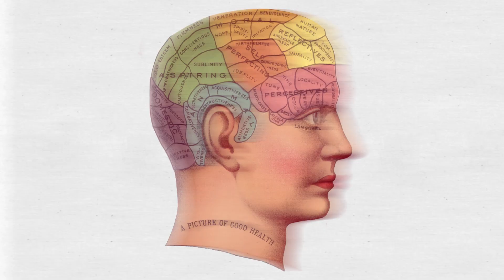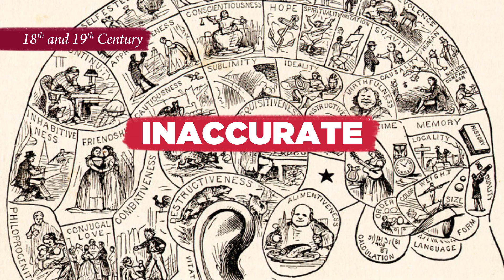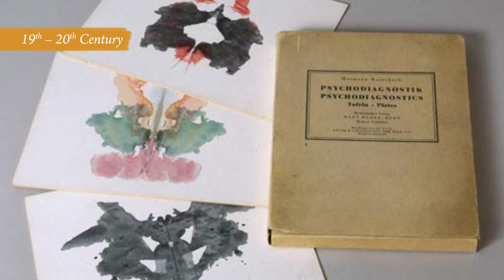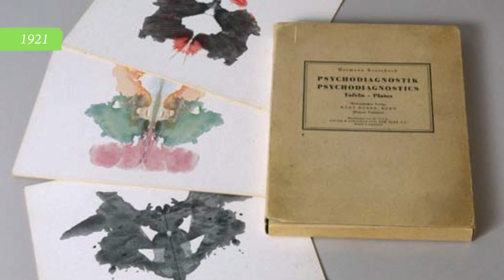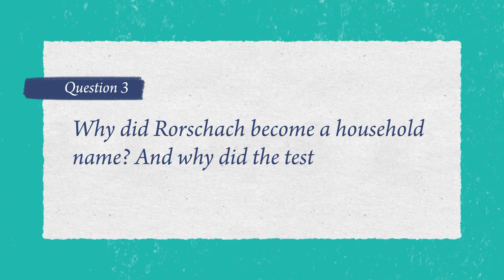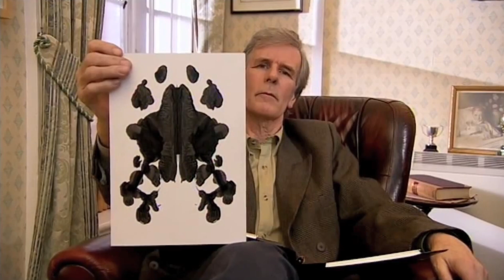Does the Rorschach Inkblot Test Work?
A psychiatrist holding up an inky blob and saying “what does this look like?” might be the most famous psycholigical test of all time. Originally developed by Hermann Rorschach as means of detecting schizophrenia, this little known and abstract test went on to become a pop culture staple featured in everything from The Golden Girls to Armegeddon. But why? And more importantly, can those weird little blobs actually reveal anything about your personality?

Written and Hosted By: Danielle Bainbridge
Graphics By: Noelle Smith
Directed By: Andrew Kornhaber

“Personality Measurement, Faking, and Employment Selection” Joyce Hogan, Paul Barrett, and Robert Hogan
“THE USE OF PERSONALITY TESTS AS A HIRING TOOL: IS THE BENEFIT WORTH THE COST?” Susan J. Stabile
(Not sure if this source is great one. Need to fact check)
Computer Boys Take Over : Computers, Programmers, and the Politics of Technical Expertise (Nathan Ensmenger)
On Inkblots:
Wild Nights: How Taming Sleep Created Our Restless World
Sleep Around the World: anthropological perspectives